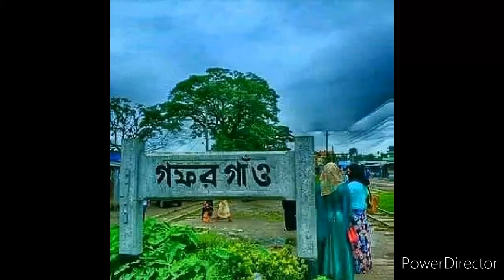Tista And Bharam Putra Crossing Gofargaon mymensingh /তিস্তা ও ব্রহ্মপুএ ক্রসিং গফরগাঁও, ময়মনসিংহ ।